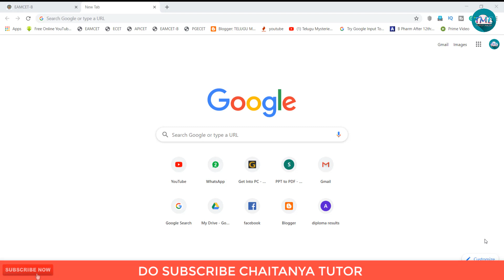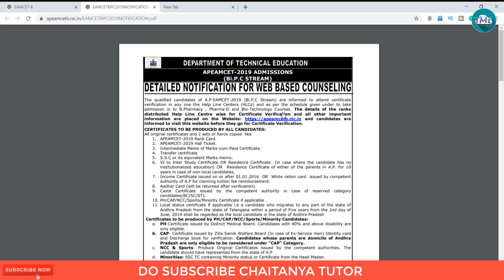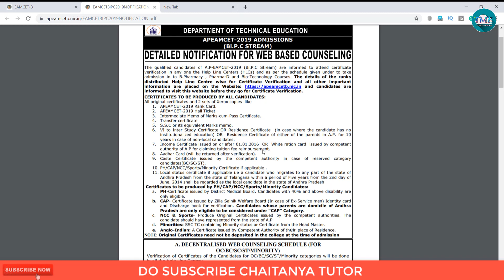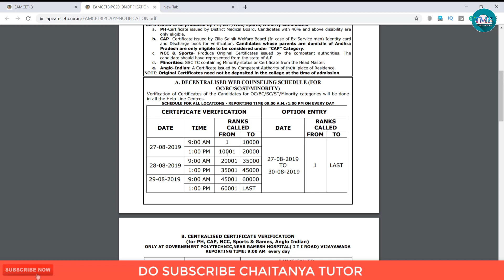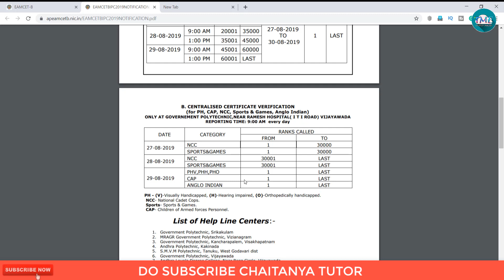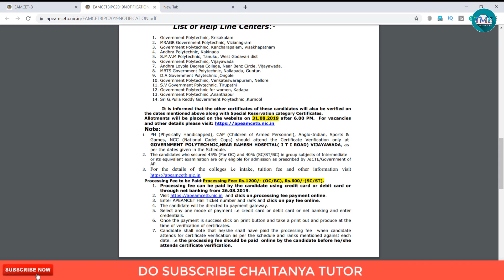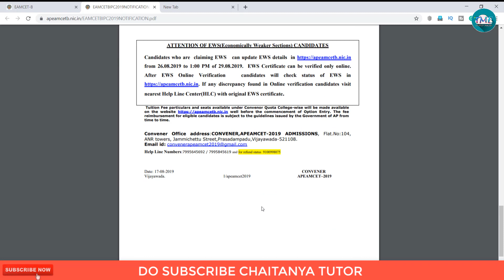AP EAMCET BIPC DETAILED NOTIFICATION FOR BIPC STUDENTS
AP EAMCET BIPC DETAILED NOTIFICATION FOR BIPC STUDENTSChaitanya Tutor Is All About education videos like AP & TS emcet,ecet,polycet and other information like Scientific facts Of Living And Non Living & Mysterious Things Of Our Earth And Universe, Nasa, Isro, space exploration, Amazing facts, Interesting Facts, Mind blowing facts, Telugu, Top 10, Top 20, Top 30, Entertainment Education, World wide news, telugu tutorials, health tips, life style videos, social awareness videos, Unexplained Mysteries & Unsolved Mysteries of the World, epics, ancient, space, ghosts, ufo's, spirits, aliens, legends, paranormal activity & phenomena from magic, science, facts, and tales either real or some fake hoax.